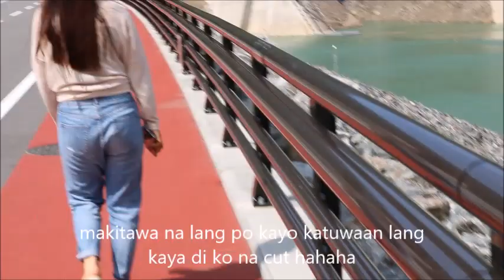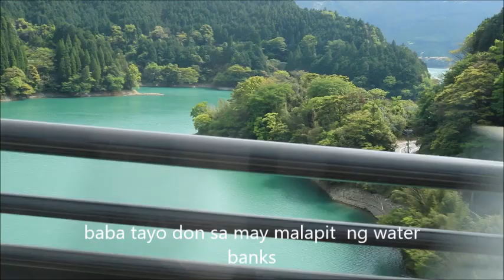Golden Week Holiday In Japan We Visited Dam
Golden Week, Known us Ogata Renkyu means Long series Holiday in Japan. We had the chance to visit Dam, and some tourist spot nearby .